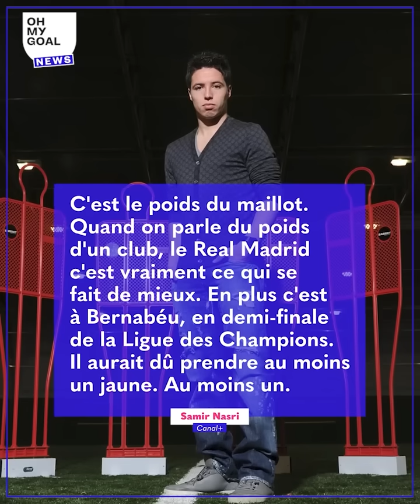Mo Salah provoque le Real Madrid, l'improbable cadeau de l'arbitre à Casemiro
Mohamed Salah a des comptes à régler avec le Real Madrid. Mercredi, les Madrilènes se sont qualifiés pour la finale de la Ligue des champions, au détriment de Manchester City et Mohamed Salah s'en est réjoui parce qu’il veut prendre sa revanche sur la finale de 2018 Real Madrid - Liverpool, lors de laquelle il était sorti sur blessure. De son côté, Casemiro a fait deux grosses fautes Manchester City mais s’en est sorti indemne, sans carton.

Messi choqué après la remontada du Real Madrid, l'attitude incroyable de Benzema sur la touche